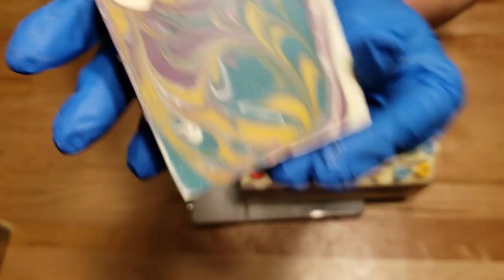Fruit Loops Cereal Soap (Using Mad Micas)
I loved making this Soap! Fruit Loops was one of my favorite cereals growing up.

Make your own molds with help from the amazing Deborah from Body garbage!

My Filming Equipment:
Canon Rebel T7i
Umbrella Lighting
Photo Studio Light Box

Products Used:

Soap Mold
Hanger Swirl Tool
Stick Blender
Pourable Bowls

Ingredients:
Olive Oil
Palm Oil
Coconut Oil
Sweet Almond Oil
Castor Oil
Titanium Dioxide

❤️SOCIAL❤️